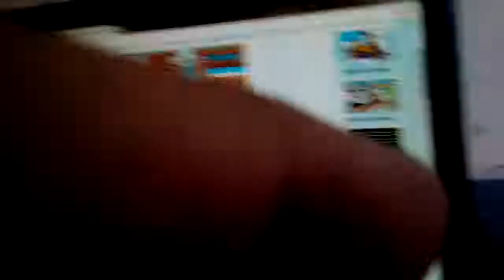Como jugar bad ice cream 2017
Hoy les traigo. Este juego llamado bad ice cream